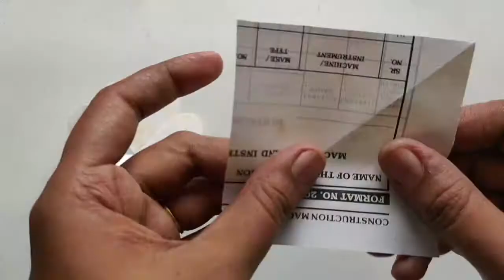Rose making idea from Newspaper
Hi friends,
                    In this video shared flower making idea from waste paper.
Follow me insta id: @multi_crafti